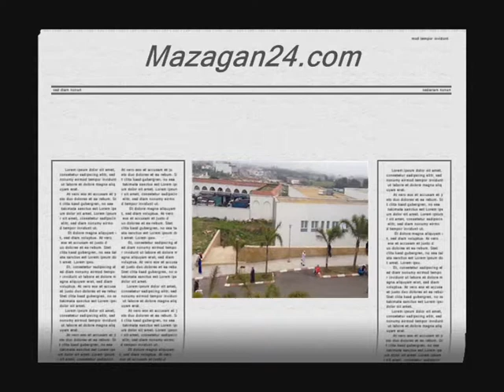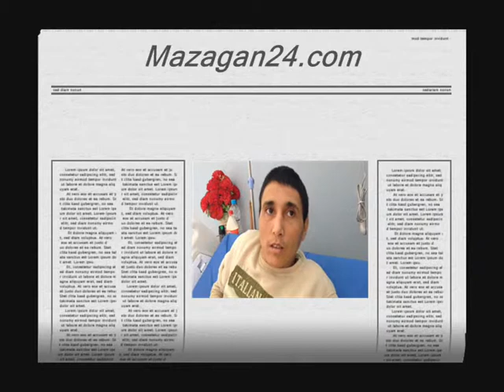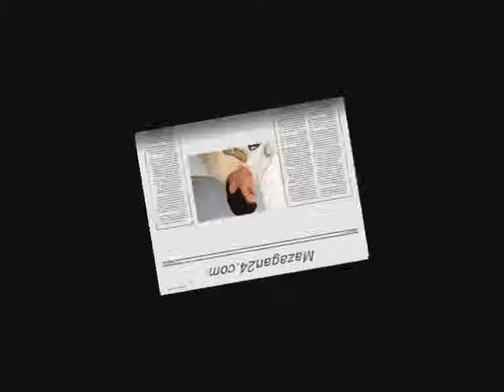etat santé séquestré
visitez-nous sur Maagan24.com